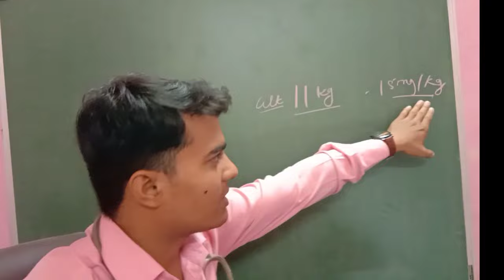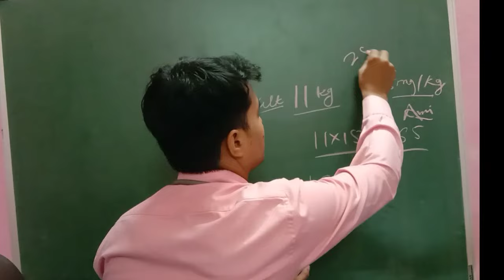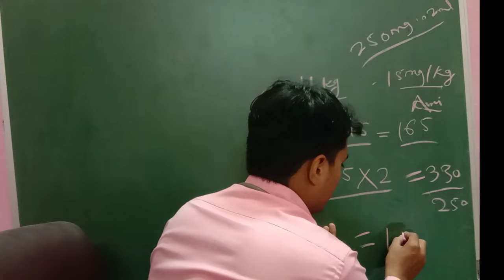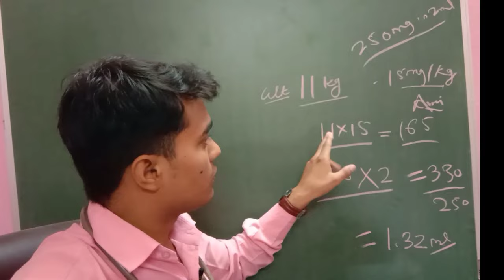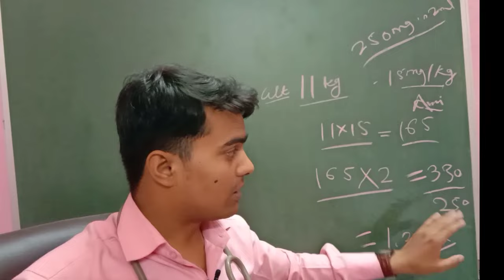How To Calculate Dose In Children | Dose Calculation /kg body weight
About This Video- hi guys today  we learn dose calculation for children in hindi and english.
calculation of medicine dosage
About Me or channel -
                                   Hey guys I am Dr Lokendra Gaud  and  this channel is making for prevention of disease and with their knowledge.causes of disease so many diseases are related to serious health problems, in this channel how to prevent from diseases,and what is prognosis of disease.

Healthy tips Doctor